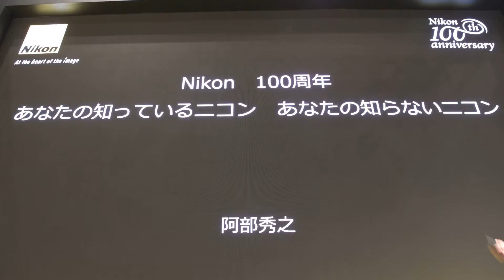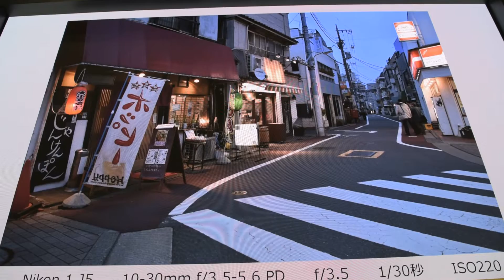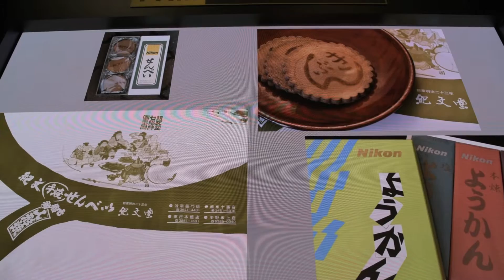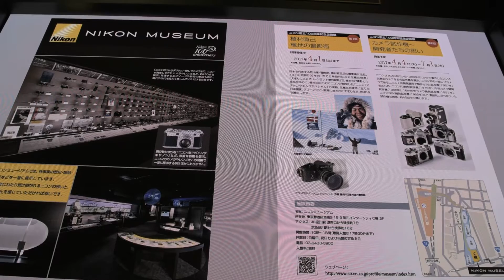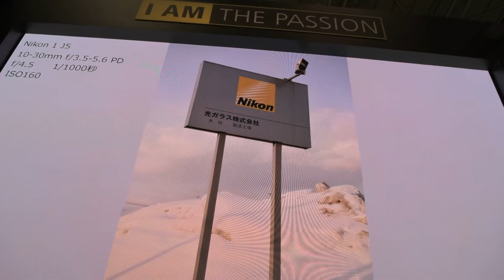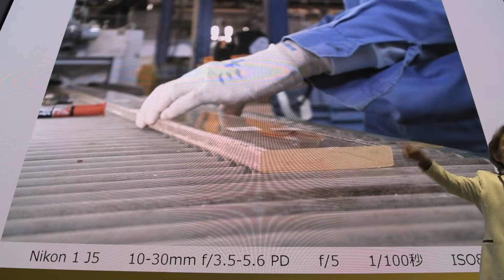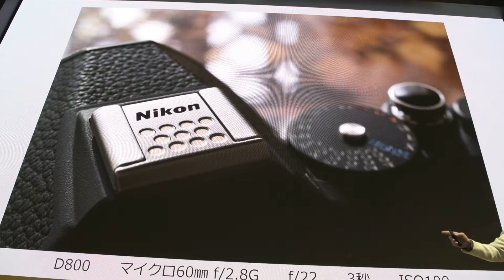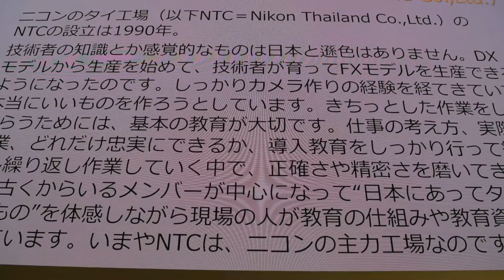【CP+2017】 Nikon 阿部秀之 100周年 前編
CP+ 2017 ニコン１００周年　あなたの知ってるニコン、あなたの知らないニコン
阿部 秀之　ニコン